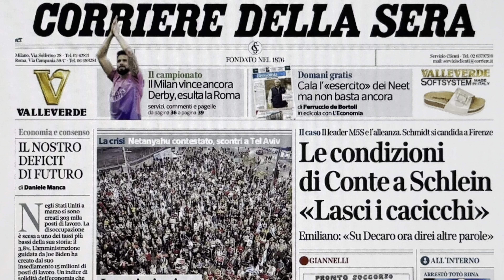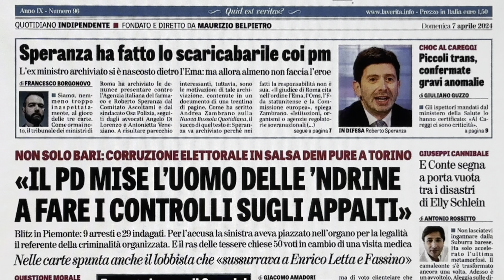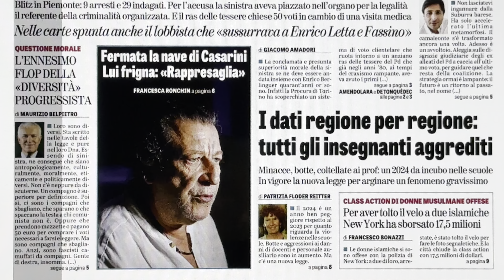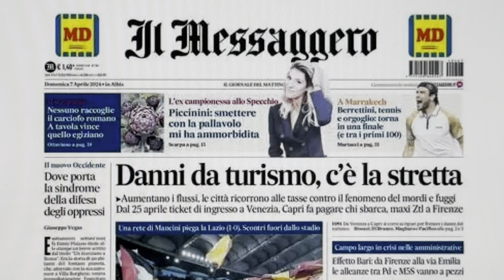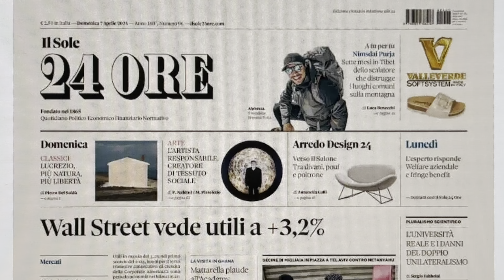RASSEGNA STAMPA 7 APRILE 2024 QUOTIDIANI NAZIONALI ITALIANI PRIME PAGINE DEI GIORNALI DI OGGI